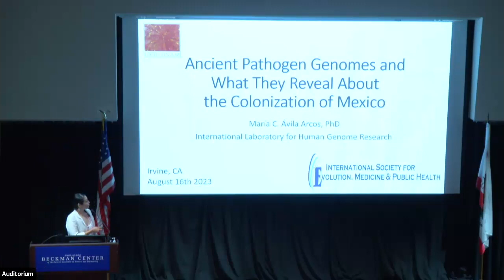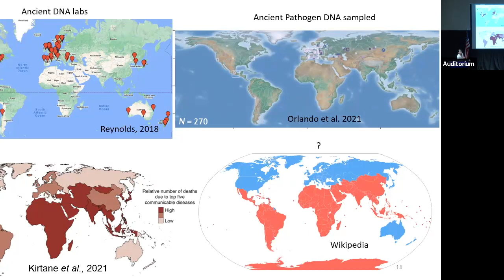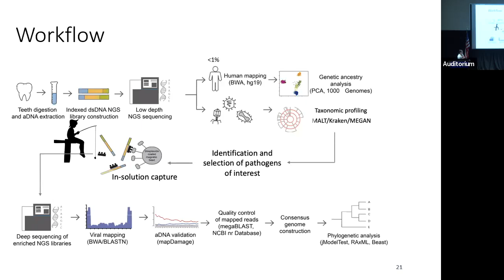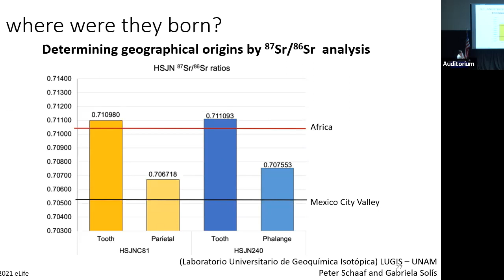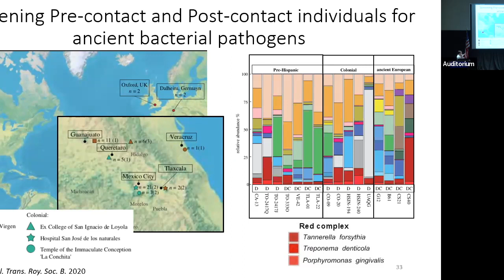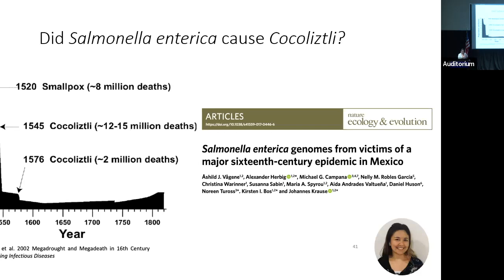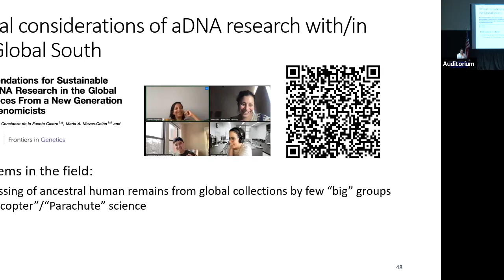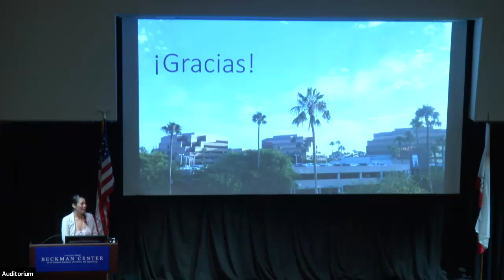Club Ev Med: Ancient Pathogen Genomes and What They Reveal About the Colonization of Mexico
This Club EvMed event occurred on August 16th, 2023.

Dr. María Ávila-Arcos is an Associate Professor at the International Laboratory for Human Genome Research in the National Autonomous University of Mexico (UNAM). She completed her undergraduate studies in Genomic Sciences at UNAM and later a obtained her doctorate degree in palaeogenomics at the University of Copenhagen in Denmark. She subsequently did a postdoc in population genetics at Stanford University. Her work has focused on the analysis of ancient genomes from a variety of species, including plants, viruses, animals, and humans. Her current research interests turn around how the genomes of the Mexican populations have changed, as well as of various pathogens that have infected them, over time.